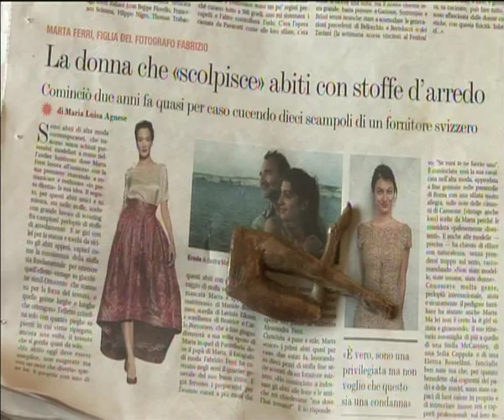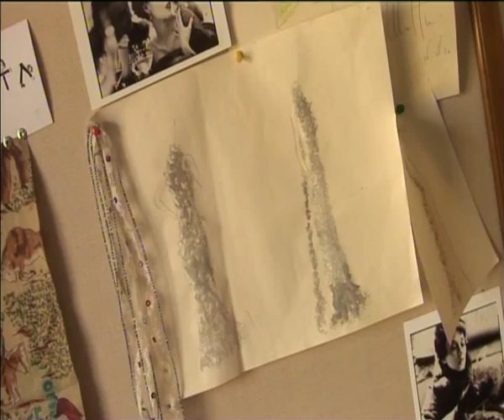Intervista Marta Ferri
Intervista Rai Marta Ferri